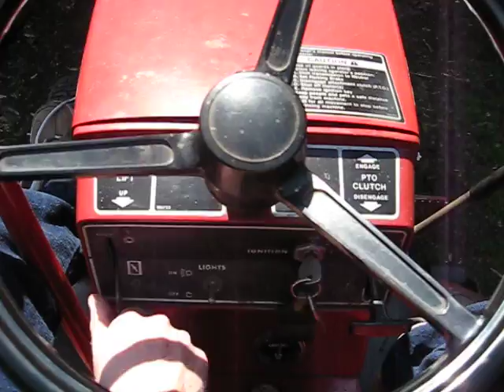1978 Wheel Horse C-121